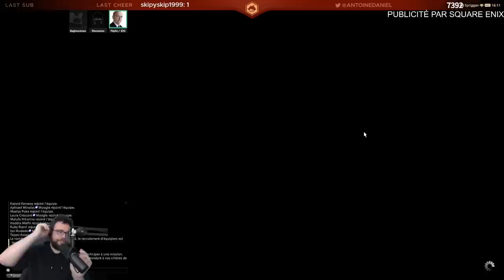LE DOMAINE DES DIEUX | Final Fantasy XIV Online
Pour jouer gratuitement à Final Fantasy XIV jusqu'à la fin de sa première extension Heavensward sans aucune limite de temps c'est par